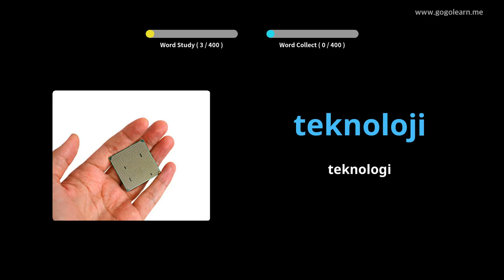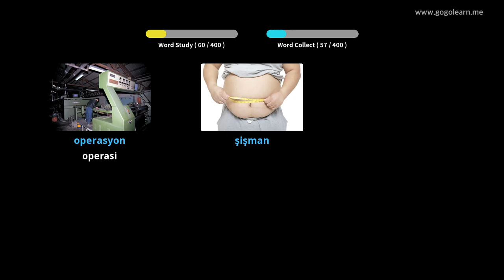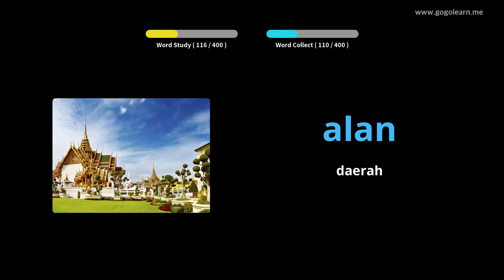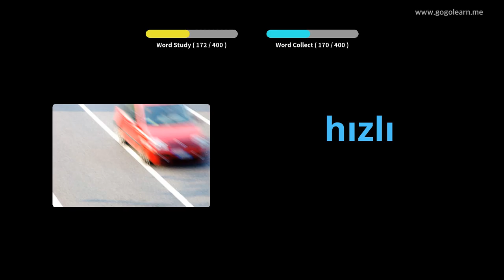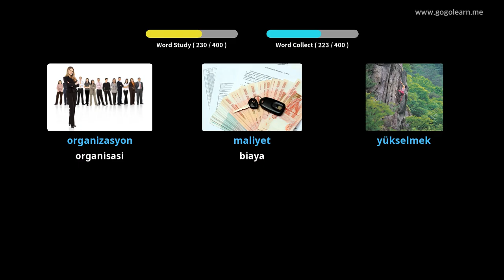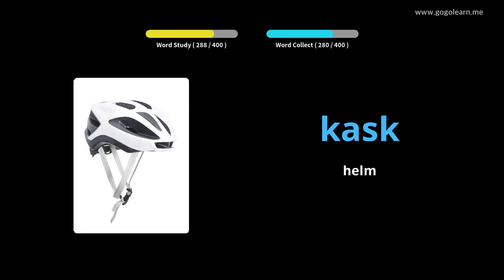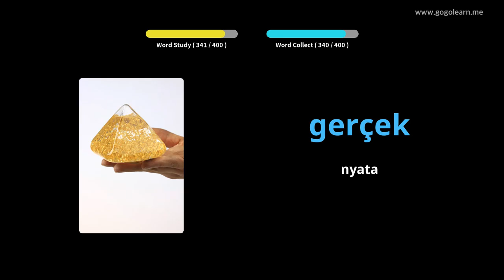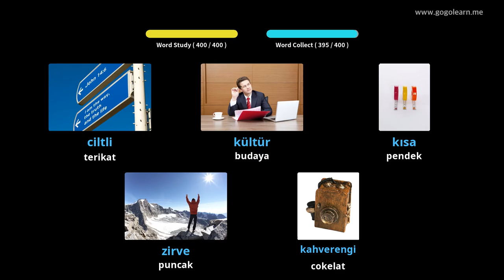Sekolah Menengah Kosakata Bahasa Turki 2 | Golearn